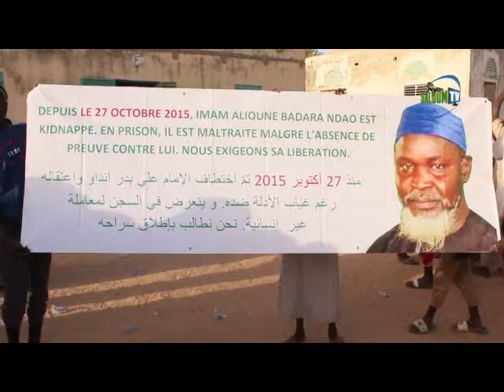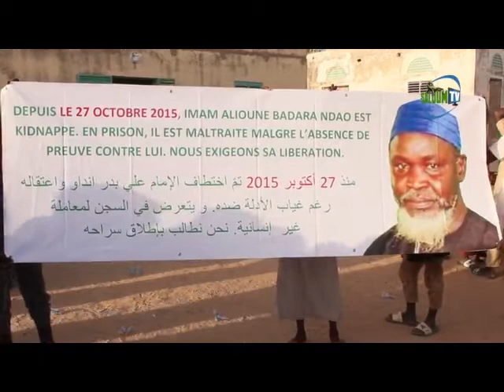La famille de Imam Alioune Ndao demande sa libération.....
Actualités

La famille de Imam Ndao demande sa libération.